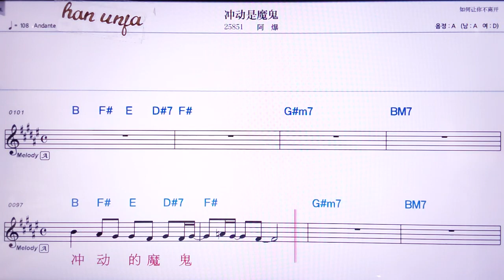💖충뚱쓰워구이/이빠오 👍MR,노래방, 악보, 코드,Karaoke With Sheet Music